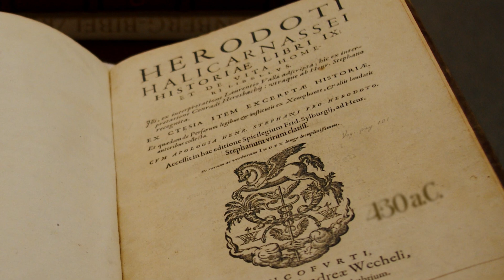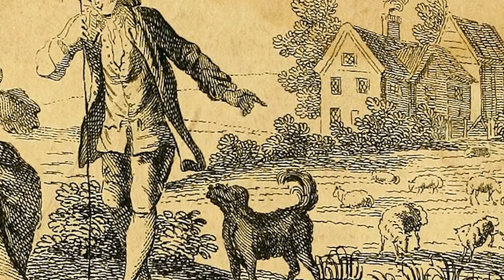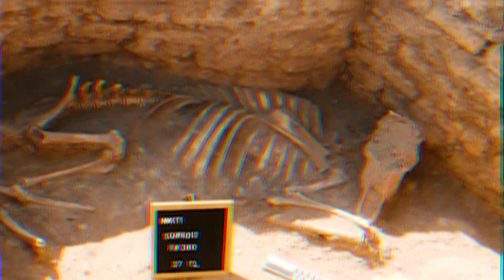COSAS ESCALOFRIANTES SOBRE DIOSES Y ANIMALES DEL ANTIGUO EGIPTO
🎵 Canciones utilizadas en algunos videos: